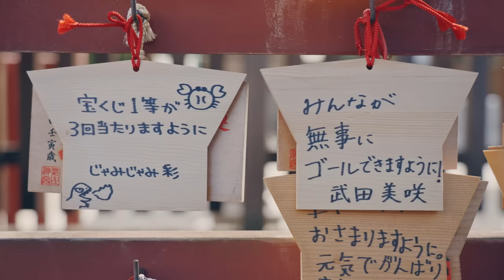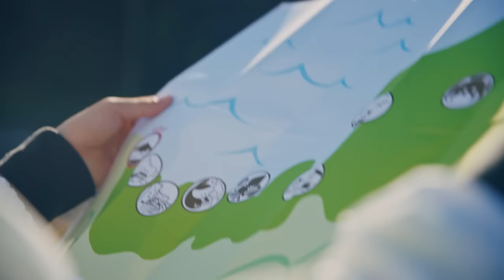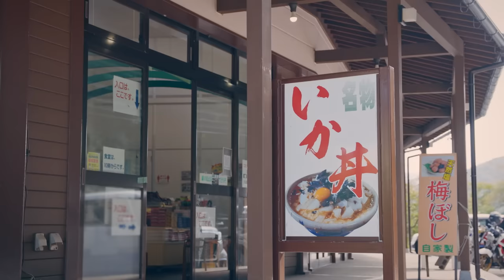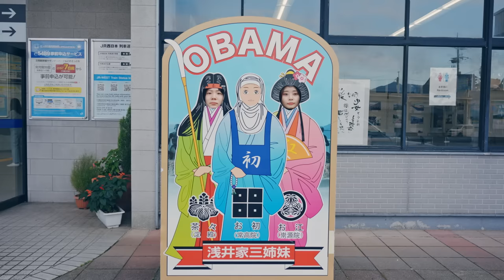【福井縦断プロジェクト】いよいよ大詰め！？ラストスパート前に各チームで一波乱！？ 第5話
福井県の観光 PRページを手がけることになった、
東京のWeb 制作会社メンバーたち。
おもしろく且つ説得力のあるページをつくるため、
改めて福井県を探索して魅力を探すことに。
部長の思いつきで6 人の社員が福井県へ送り込まれ、
さまざまなルール制限のもと３つの移動手段に分かれた取材という名の旅に出る。

▼チャプター
0:00  オープニング
0:15  3チーム　2日目のスポットめぐり
3:32  3チーム　ランチタイム
6:26  若手も中堅も仲が深まる‥？
7:32  第6話へ続く

▼出演スポット：
気比の松原
武生駅
気比神宮
五湖の駅
日向湖サイクリングロード
三方五湖レインボーライン　天空テラス
小浜駅
伊勢屋
若狭フィッシャーマンズ・ワーフ 蘇洞門
鯖街道熊川宿 まる志ん
ドライブインよしだ
人魚の浜

▼福井県観光情報ホームページ　ふくいドットコム

▼出演者情報：
高松英佑,田中日南乃,真魚,奥咲姫,本庄 司,保坂直希,むかい誠一